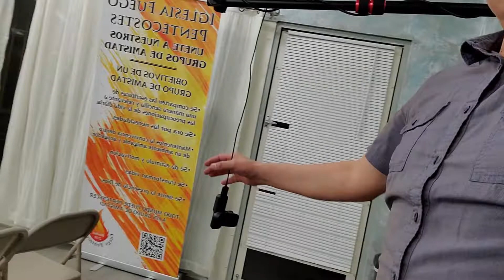"CRANE PARA IGLESIAS" PARTE 2